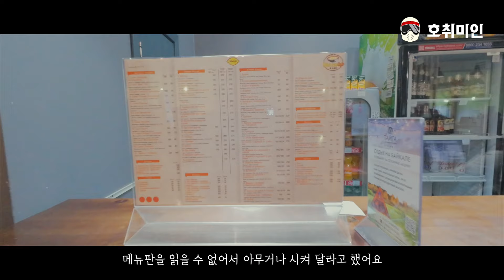🇷🇺 아무것도 없는 벌판에서 바이크가 고장났다. 진짜 여행 중단 위기 | 오토바이로 세계여행 | 유라시아 횡단 in Russia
안녕하세요 호취미인입니다.
맞아요. 한번은 올 줄 알았지만 생각보다 일찍 일어나 버렸습니다.
우선 편집을 다 하고 업로드를 하다보니 조금 걱정스러운 부분이 생겼습니다.

제 사용자 부주의이기도 하며 중고 바이크를 샀기 때문에 전 차주분께서 타실 때의 컨디션을 모르다 보니 어떤 브랜드의 바이크나 일어날 수 있는 일이기 때문에 바이크 브랜드에 대한 나쁜 인식은 안 가지셨으면 좋겠습니다.
제가 그나마 로얄 엔필드 바이크를 2019년부터 꾸준히 타 왔어서 제 경험에 비추어 안일해진 점이 큽니다.
앞으로의 여행이 어떻게 될지는 모르지만 저는 히말라얀을 타고 여행을 시작한 걸 후회하지도 않고 다음 바이크도 로얄엔필드를 살 예정입니다.

여행을 더 재밌게 해주려고 있는 통증이라 생각하고 있습니다.
그러니 구독자 여러분도 함께 바이크가 무사히 고쳐지길 기도해 주세요 :)
오늘도 영상 봐 주셔서 감사합니다.